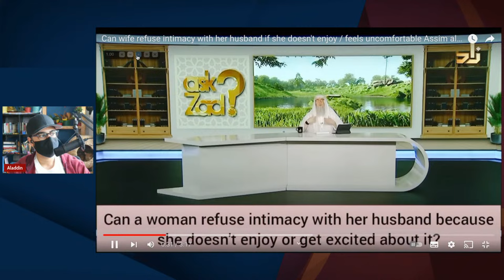Sheikh Assim Al Hakeem on Sex and Relationships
Dissecting Apologetics! Join me as we discuss several videos by Sheikh Assim Al Hakeem on sex and relationships. You'll quickly realize why asking a Sheikh about sex is not the best idea..

0:00 Introduction
2:20 Woman joins Islam, but her husband is Christian
14:45 Can a wife refuse intimacy with her husband?
32:21 Can I marry a "girl" I had extra-marital sex with?
44:55 Can I have oral sex?
50:30 Does Allah forgive masturbation?
1:04:55 GROSS